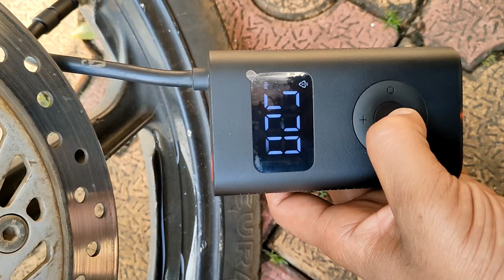Repair of Mi Portable Electric Tyre Air Pump for Car & Bike|sk raghav ix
In this video  repair of Mi 145 psi Portable Electric Tyre Air Pump for Car & Bike

SK RAGHAV IX
Skraghav99

learn the things in life  whatever it may be ...

Technical  |  How to' s  |  Esp 8266  |  Arduino | HC 05|Esp32
Bluetooth | wi fi | Project |  Electrical  |  Electronics |   Automobiles  | reviews  | do it yourself  |  Photography |  and many more.